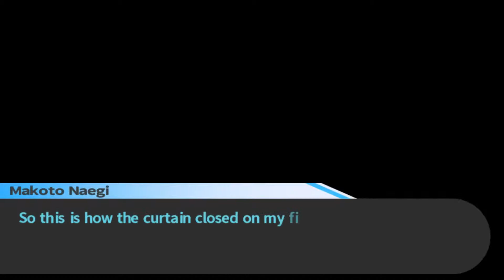Danganronpa part 5 - Briefing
Mainwhile Makoto Naegi was out of the hit in his head, the other students explored the school. With the hope to find a way out